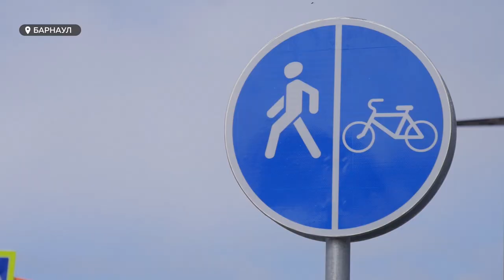229 миллионов на ремонт: как похорошел Змеиногорский тракт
Змеиногорский тракт полностью отремонтировали в Барнауле. Это первый завершенный  в этом году объект по проекту «Безопасные и качественные дороги». Как изменилась трасса, и какие еще дороги отремонтируют в этом году?